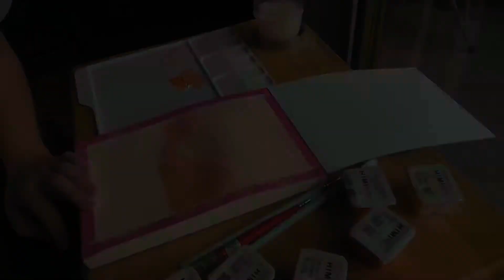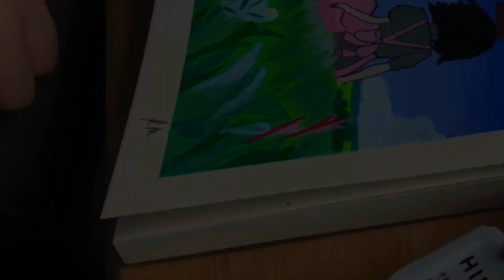Kiki’s Delivery Service (Gouache) :)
Hello! This is my first time using gouache so bear with me if I’ve made a mistake :)

Also, my intro was inspired by Rei Germar and the template was made by someone on youtube, but I’ve added some twist using my own motion picture ;)

Background music is from iMovie.